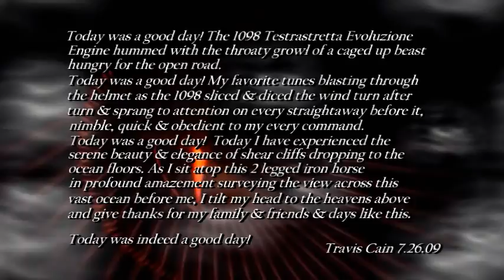LaptopTLC Owner Travis Cain Bust'n up the SF Coast Ducati 1098 Concord CA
Today was a good day! Left my laptop at home and not have to worry about customer repair turnaround until tomorrow. Ducati 1098, ocean views, Marin Headlands and PCH 1. Today was a good day indeed.
Come check your Laptop in to either of our 2 locations in Concord CA or San Francisco CA and mention you saw the "Red Ducati" on youtube for a 10% discount on services and we'll take care of the rest! for address and contact details.